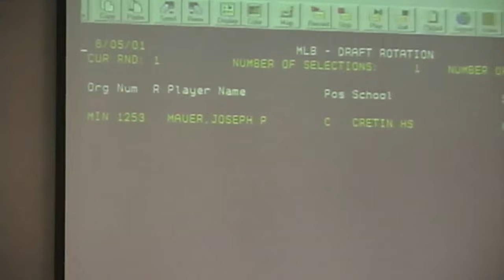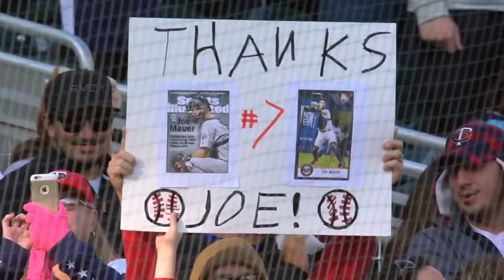Joe Mauer - Minnesota Twins Highlight Reel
Nearly 20 minutes of the best plays from Joe Mauer's career both at the plate and behind it, from the day he was drafted until his final curtain call.